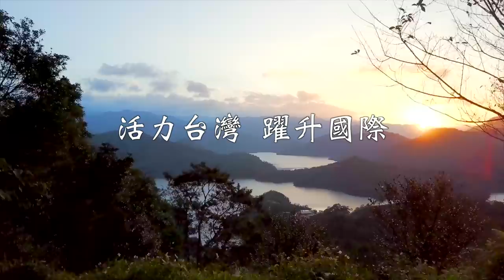1006 國慶影片 30秒短版